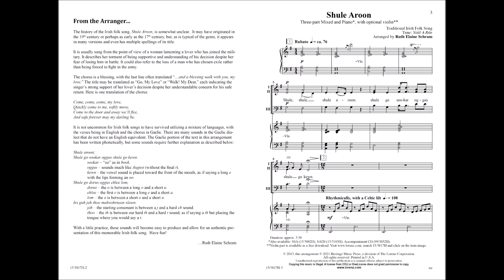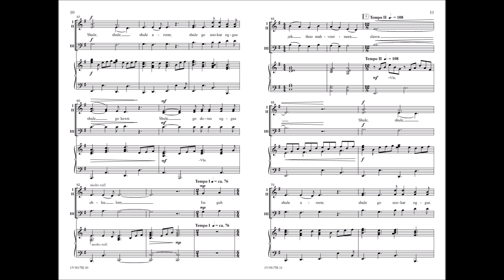Shule Aroon (Three-part Mixed) - Ruth Elaine Schram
15/3817H - Ruthie Schram’s dynamic setting of the Irish folk song is the perfect creative programming choice for your choirs. A mixture of thoughtful rubato and energetic rhythms, a Gaelic chorus—written phonetically throughout—and an optional violin obbligato all contribute to the lively Celtic flair.